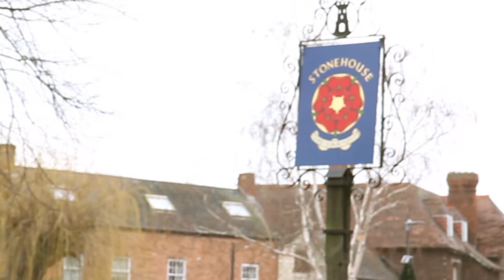Gloucester to America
A presentation by Jim Dillon of the Gloucester Civic Trust on historic links between the city and the USA, especially those relating to the 18th century preacher, George Whitefield, one time Governor of Georgia and signatory of the Declaration of Independence, Button Gwinnett, and John Stafford Smith, composer of the music to the national anthem, the Star-Spangled Banner.